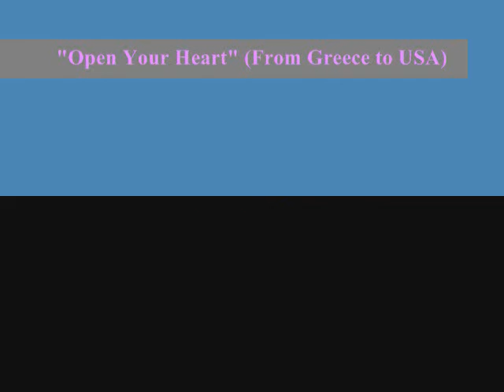"Open Your Heart" (From Greece to USA) performed by Romina Arena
"Romina Arena" performing "Open Your Heart" (From Greece to USA) Visit Romina @